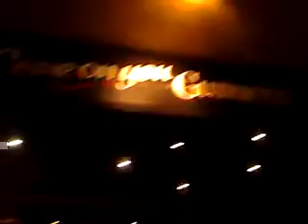the away boyz live in gunners bar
this band the away boyz are quality check them out